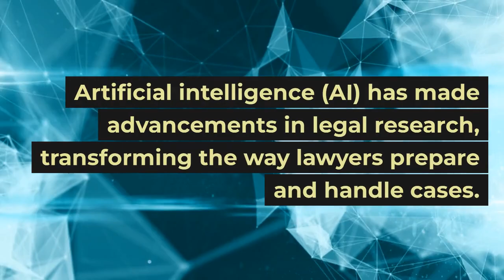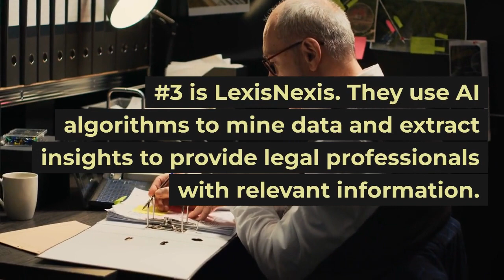How AI is Helping Lawyers with Legal Research in 2024 | Legal AI Marketing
In this comprehensive guide, we explore the latest AI technologies transforming the legal industry in 2024.

From intelligent contract review to advanced legal research and brief writing assistance, AI is revolutionizing how lawyers work.

See how AI can streamline your law practice, increase productivity, and give you a competitive edge.

We'll cover the top AI tools every lawyer needs, how to effectively implement them, and real-world case studies showcasing the immense benefits. Get ready to future-proof your firm and embrace the AI-powered future of law!